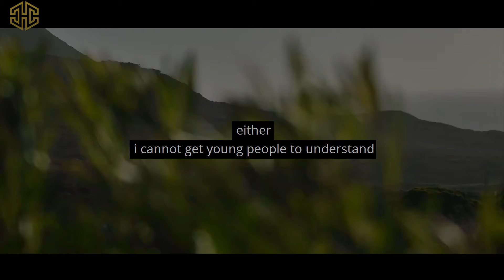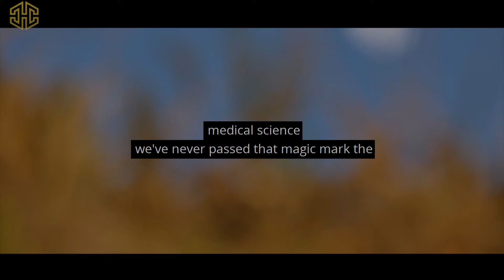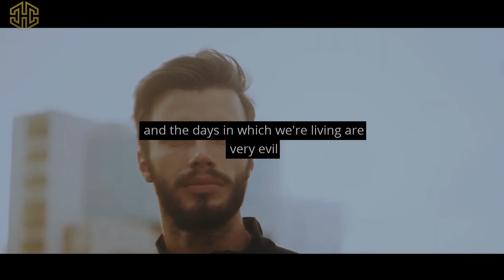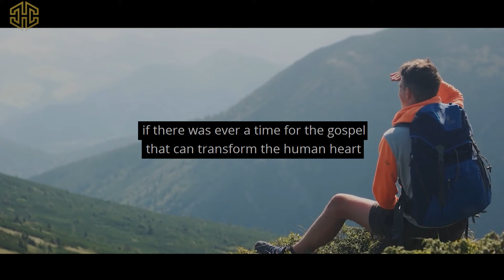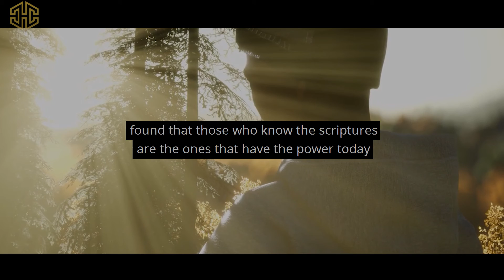LIFE IS SHORT - Best Motivational Speech Video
The Bible says that your life is like a vapor that appears for a little time and then vanishes away. Life is too short and eternity is too long to live it without God.

▶️︎ Speakers: Billy Graham

► Limited Time - Get 4 FREE Stocks on WeBull (Deposit $100 and get 2 stocks valued up to $1600)

1. This video has no negative impact on the original works (It would actually be positive for them)
2. This video is also for teaching purposes.
3. It is not trans formative in nature.
4. I only used bits and pieces of videos to get the point across where necessary.

Thinksmartgrowrich does not own the rights to these video clips.